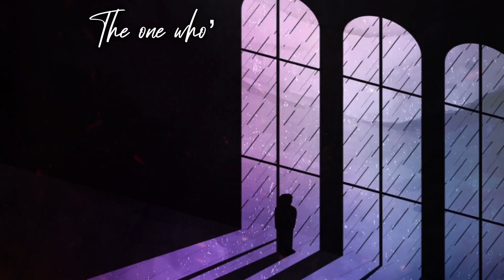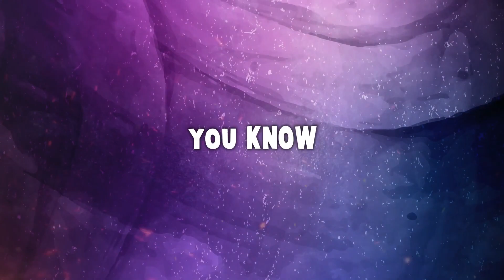Black Heart Drifters - Killer Smile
This is a lyric video for a new song which is about an extremely proficient assassin who loves his job very much. It's a very greasy song with a rockabilly swing which we love playing live.